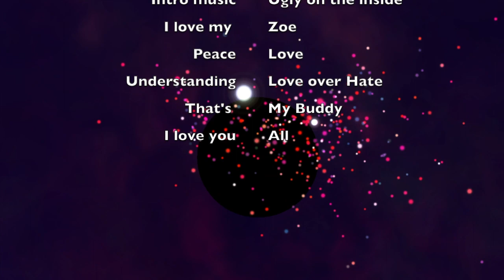Elder Scrolls: Skyrim (Stoned Dragons)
Hey my peeps, sorry I'm late again I've been having SO much trouble with this video, uploading it to YouTube, working on my edits it's been crazy! But anyway I hope you like it.
The videos will be delayed until hopefully this weekend I am fixing up my Setup and I'm working on giving you some good quality content, I love you all and I hope you are staying safe, I'll check you all later. Peace!